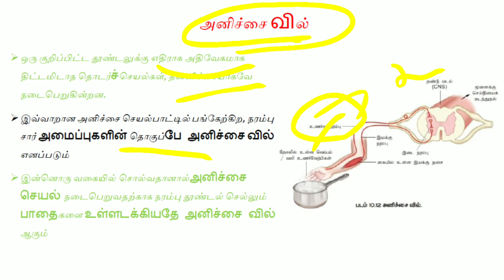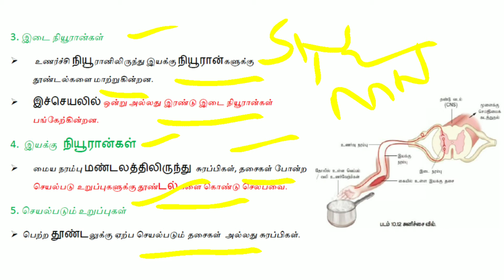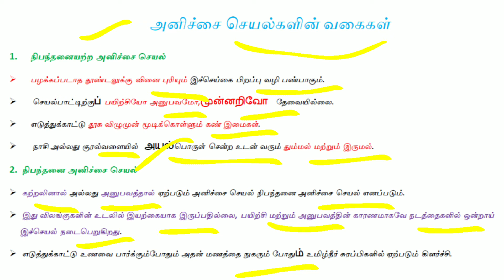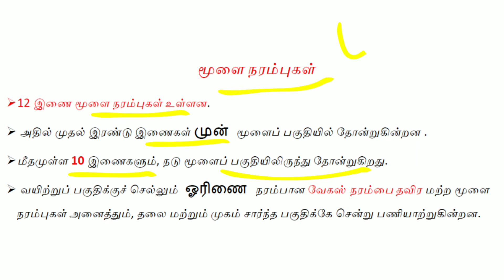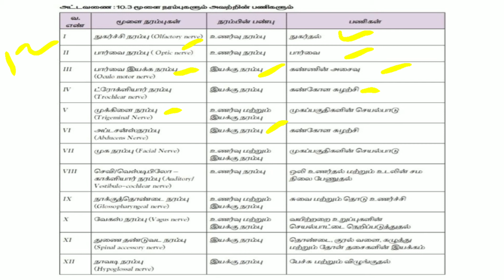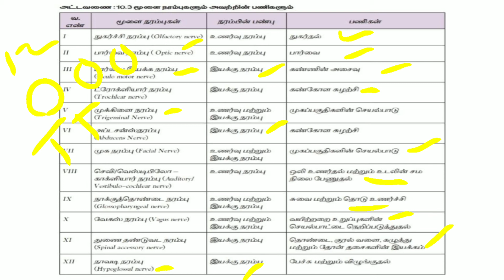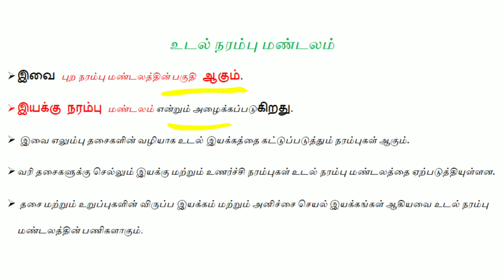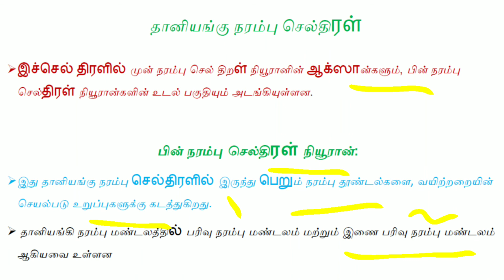11 class Biozoology Reflex action /Reflex arc / peripheral nerv/ANS TAMIL MEDIUM